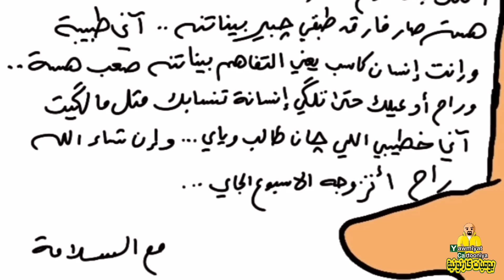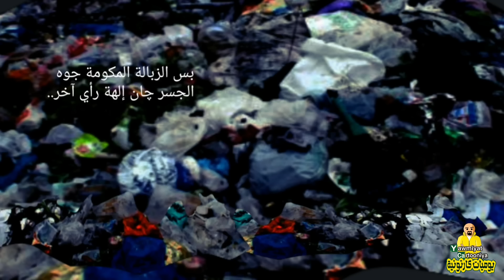قصة فريال و زعبور !!